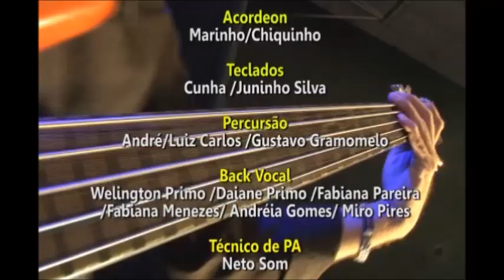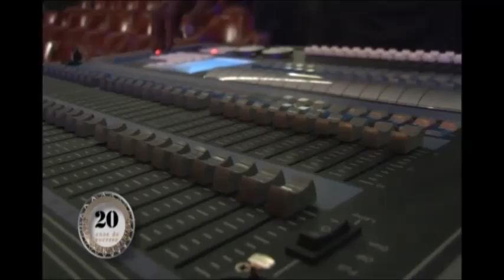JOÃO MINEIRO & MARIANO - DVD COMPLETO 20 ANOS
JOÃO MINEIRO & MARIANO - 20 ANOS (RECORDAÇÃO) - DVD COMPLETO